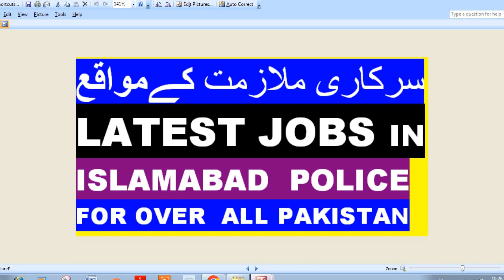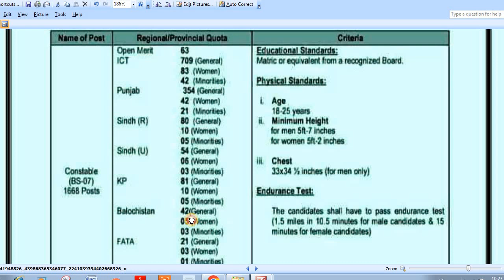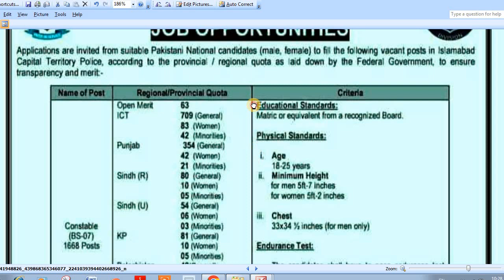Latest Jobs In Islamabad Police constable 2024: Constable Jobs In ICT police 2024: Govt Jobs 2024